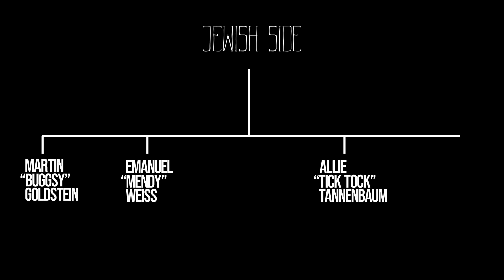Murder, Inc - Mafia's Death Squad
The story of Murder, Incorporated. A group of hitmen who terrorized the world of organized crime throughout 1930's. This organization commited around 1,000 contract killings. They were the group of guys you never wanted to see. Unless, you were the one paying them.

Kazinky 1&2 ❤️

Video title: Murder, Inc. Mafia's Death Squad

Newark, New Jersey, 1935. A famous mobster made his way to the Palace Chop house restaurant where the meeting was supposed to take place. Upon arrival, he met with the 3 other, already gathered men. They were alone, having dinner and discussing business, not suspecting a thing. At the same time, two strange men were having a smoke, getting ready to join the rest of the guys at the table. They were not invited... however, that did not bother them, because they had a different scenario planned. That scenario was supposed to stop the involvement of the government, and therefore prevent the bloodshed. But, who were they? And what was their plan? This happened in october, but what actually led to this moment happened a few months earlier. Dutch Schultz - the previously mentioned mobster, who was now in the restaurant, wanted to take out a lawyer. Despite it being forbidden by the boss, as it would bring too much unwanted attention, he vowed to do the job - himself. The boss was not fond of his cheeky and impatient behavior, so he ordered a hit on him. Now, the time - was passing by, and the 2 men were getting nervous. In that exact moment, the target finally got up and went to use the bathroom, it was perfect time to act. The men dropped their cigars and stormed in the restaurant through the back door. They pulled out tommy guns out of their suits and opened fire at Schultz and his associates, killing them almost instantly. The job was done in a matter of seconds.  Hitmen jumped into a getaway car and drove into the night. But, what they didn't realize was that Schultz was not dead... yet
He somehow survived, and dragged himself to the table calling for help. Passers by noticed what happened and immediately called for ambulance. While on deathbed, before slipping into coma and dying soon thereafter at the age of 33, he rambled to police officers... No one understood. But what he was trying to say were the names of the killers; Charlie "The Bug" Workman and Emanuel "Mendy" Weiss, who made bloodbath that night, what would later become known as New Jersey's version of St. Valentine's Day Massacre.
With no witnesses and no leads on the murders, the case went cold for years.

Timestamps:
Intro 0:00 - 2:50
Chapter 1: The beginnings 2:50 - 6:00
Chapter 2: The background 6:00 - 10:00
Chapter 3: The victims 10:00 - 13:45
Chapter 4: The downfall 13:45 - 18:27
Final Thoughts 18:27 - 19:57